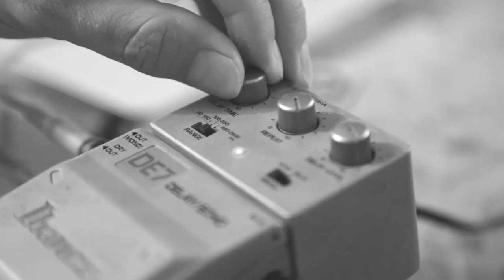In The Studio: Phobos : Lysithea Pt 4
In the Studio with Drew Roulette and Billy Barnes. Phobos : Lysithea. Website coming soon.